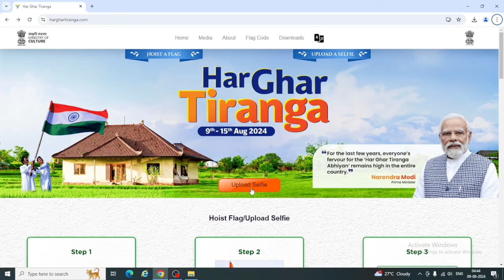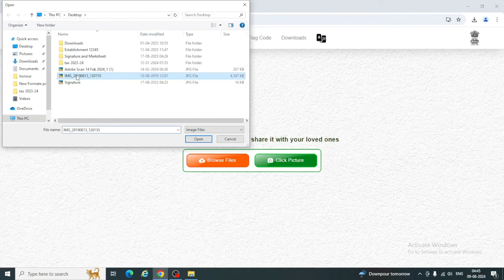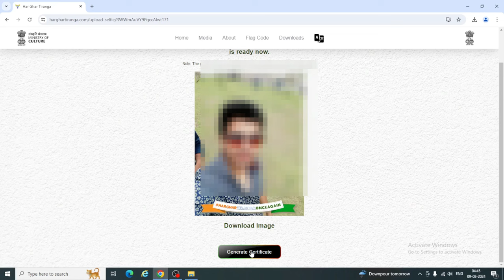HAR GHAR TIRANGA CERTIFICATE KAISE BANAYE 2024 | how to download har ghar tiranga certificate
tags.